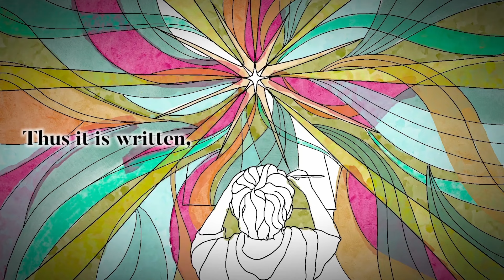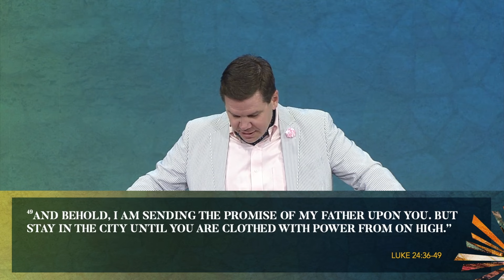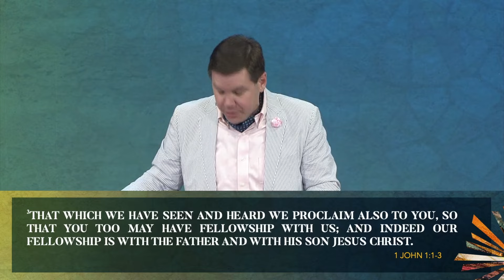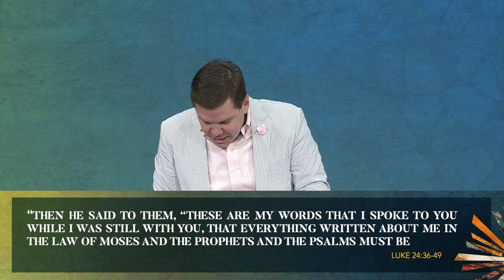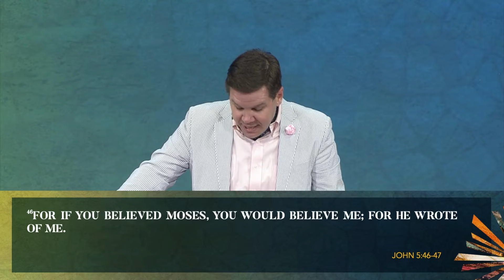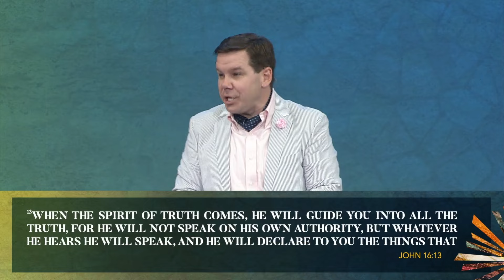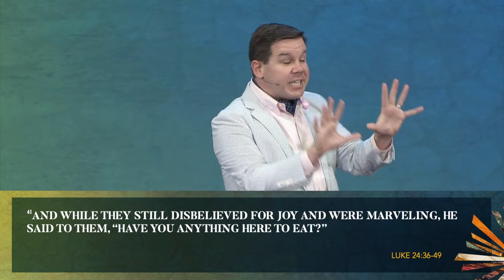Why We Don’t Believe the Resurrection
On Easter Sunday Morning, Pastor Heath gives compelling reasons to believe in the resurrection of Jesus Christ.